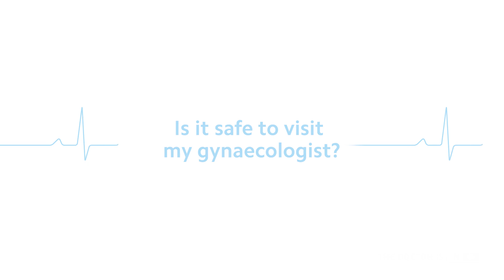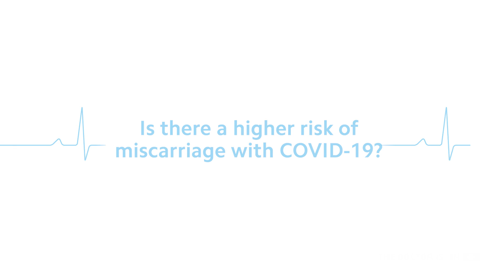Coronavirus Risk for Pregnant Women || Is pregnancy dangerous in Corona times? || Practo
Pregnancy in time of Covid-19 pandemic has raised a lot of questions. Can it affect pregnancy? Is pregnancy dangerous in Corona times? Is it safe to breastfeed? Should doctor visits for pregnancy during coronavirus outbreak be avoided? Dr Arockiya Fernando, an obstetrician-gynaecologist with over 15 years of experience, weighs in on how Covid-19 affects pregnancy.

She addresses the concerns for pregnancy during coronavirus pandemic:

0:29 - Are fertility treatments safe?

0:40 - Being pregnant, am I more susceptible to Covid-19?

1:10 - How do I schedule doctor visits?

1:38 - Is it safe to visit my gynaecologist?

1:50 - Can I transmit the virus to my baby?

2:07 - Why have some infants tested positive for Covid-19?

2:20 - If I have Covid-19, how do I deliver my baby?

2:39 - Is it safe to breastfeed my baby if I have Covid-19?

3:09 - Is there a higher risk of miscarriage with Covid-19?

Video Transcript:
The vulnerability or susceptibility is more in pregnant women if they are in the third trimester
That is the fag end of their pregnancy or if they have pre existing medical conditions

People ask, should I do an MTP around this time because it is COVID, there is not need

According to the WHO or the other fertility societies, they have permitted to go through all fertility treatments

like Diabetes, Hypertension or High BP or pre existing kidney disease or over weight or obese

Age matters, so above 35 they are susceptible to the virus

First trimester is mostly managed, second trimester is also managed through telemedicine
We can schedule, maybe two months once visit to check their BP and vital checks.
A scan can be done

For the third trimester of course, visits cannot be avoided
Every two weeks check up is mandatory
Before delivery, yes, the last two to three weeks, every week check up is advised

We are giving a one hour gap between two pregnant patients
but in a busy clinic at least half an hour
That shouldn’t be a problem

According to studies and according to previous research done in China and UK
there is no vertical transmission between the mother and baby
It cannot be transferred through the abiotic fluid or the blood to the baby

Babies have tested positive after delivery
That is maybe because they were in contact with the mother or in contact with a health care person

During the labour process the shortness of breath increases
And there is a high risk of transmission to the health care personnel also
So to cu short labour cesarean delivery is advisable
Immediate delivery of the baby and the baby is separated from the mother

Breastfeeding is not avoided
Because there is no evidence of transmission through the breast milk to the baby
The mother has to wear the protective equipment and then only feed the baby
After this feeding is done the baby has to be distanced from the mother
At least 6 meters distance should be there

Hand washing, washing the face, immediately changing the towels and immediately changing her clothes and the clothes of the baby is very very important

Miscarriage rate in the first trimester, second trimester is not more
And even in the third trimester, many cover positive women have delivered a term baby at the expected date of delivery, and they have delivered healthy infants.